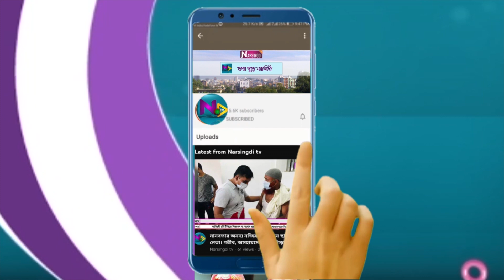আগামীতে যে শিক্ষকের বিষয়ে শিক্ষার্থীরা ফেইল করবে, ঐ শিক্ষকের এমপিও কেটে দেওয়া হবে; এমপি রাজু।